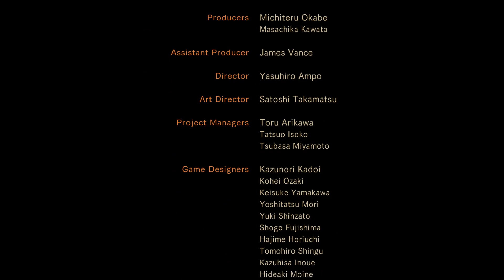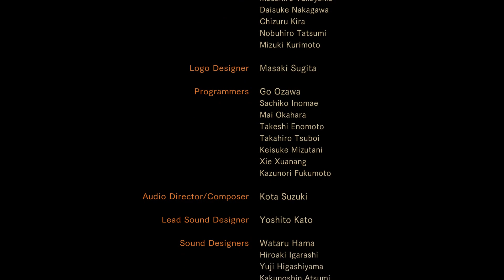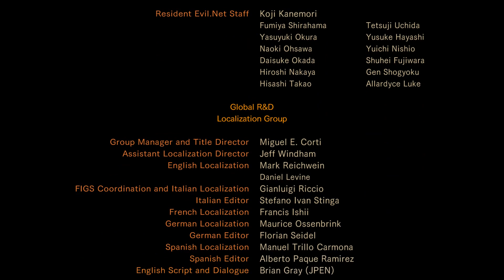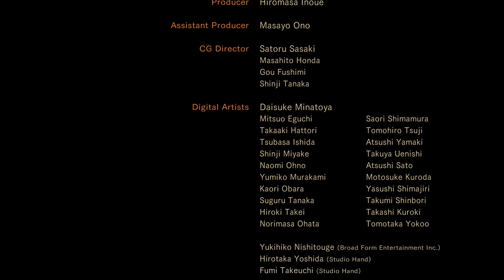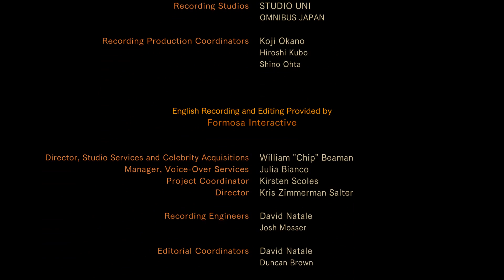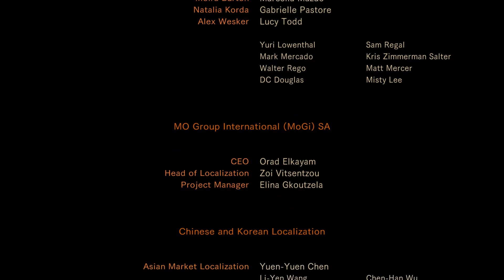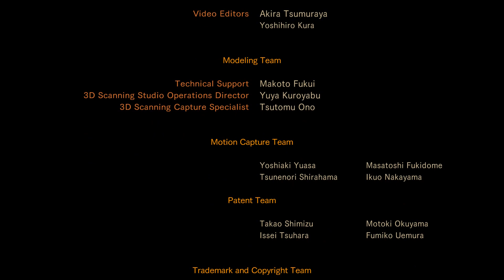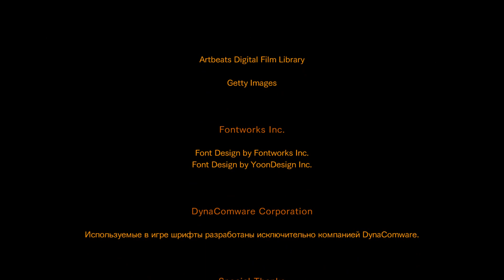Прохождение Resident Evil Revelations 2 Серия 7,8